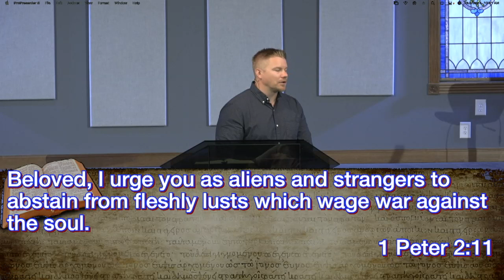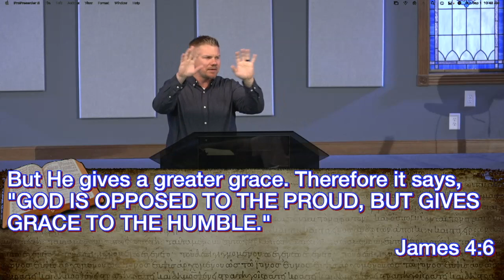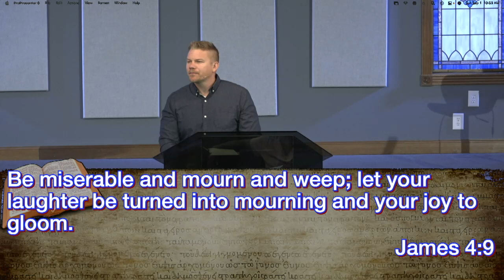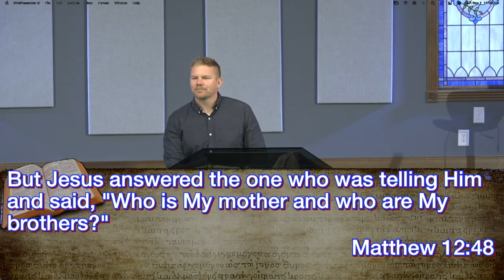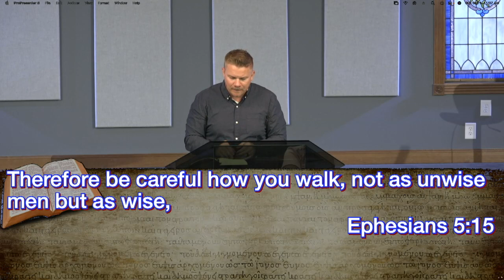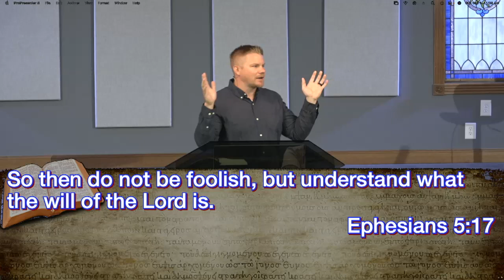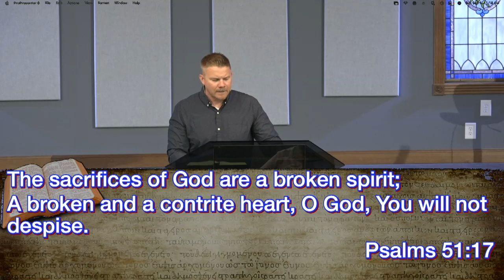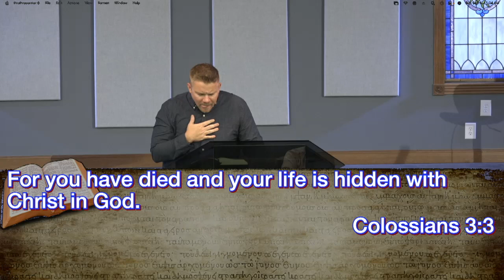09/01/2024. Soul Keeping. Pastor Justin Monfort.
09/01/2024. Soul Keeping. Pastor Justin Monfort.
New Life Christian Center, Celina, Ohio.